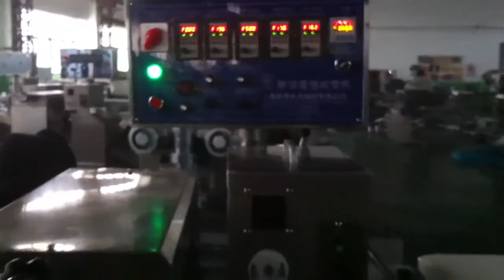Jam Bread Machine/Caterpillar Bread Machine/Bread Production Line 面包生产线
Rainy Wen
Skype: wen.rainy